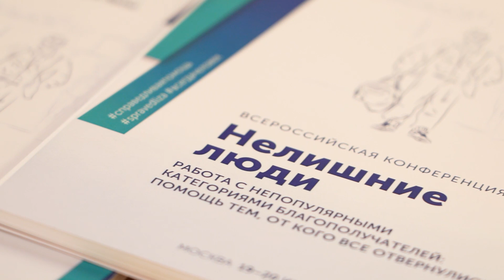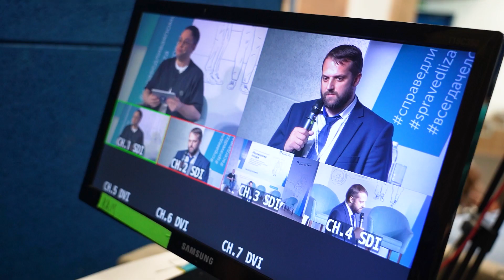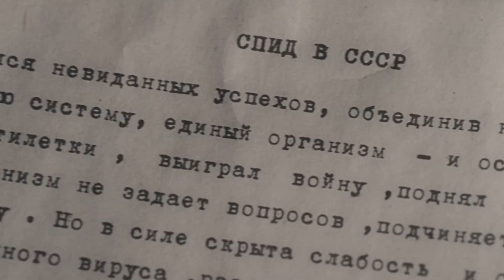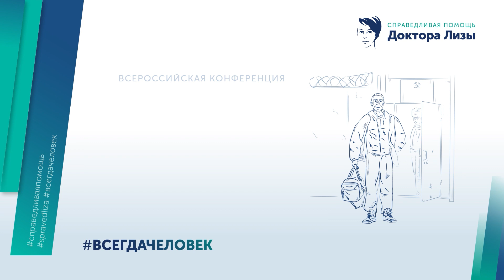«Нелишние люди. Работа с непопулярными категориями благополучателей»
Отчётный ролик